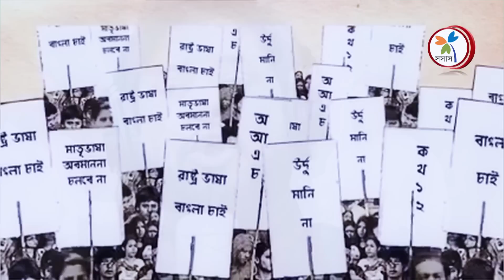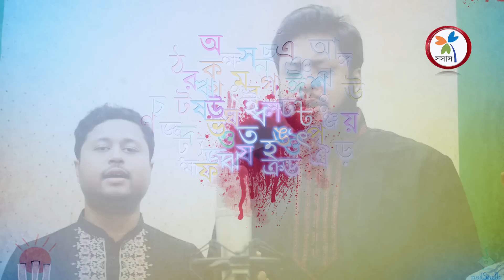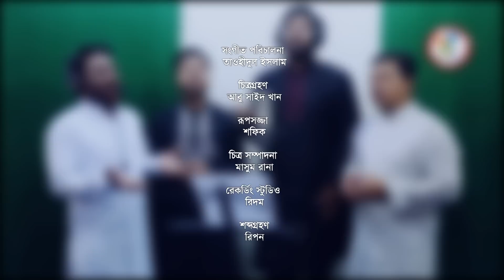Song for International Mother Language Day | Palas Fuler Rong | Moshiur Rahman - Liton Hafiz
21st February is International Mother Language Day. This is a song for International Mother Language Day. ‘Palas Fuler Rong’ featuring Moshiur Rahman, Liton Hafiz, Abdur Rouf, Tawhidul Islam.

Song: Palas Fuler Rong keno Lal
Lyrics: Chowdhuri Golam Mawla
Tunes: Ahmad Nasimul Huda Nawshad
Singer: Moshiur Rahman, Liton Hafiz, Abdur Rouf & Tawhidul Islam
Presented & Produced by Somonnito Sangoskritik Songsod - Sosas

Sosas is a cultural organization working in the field of Islamic Entertainment.